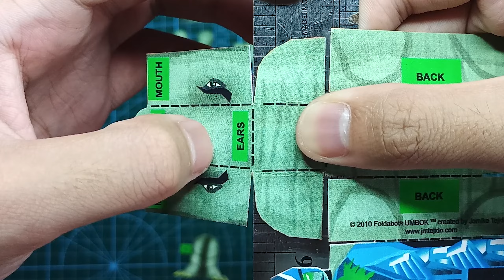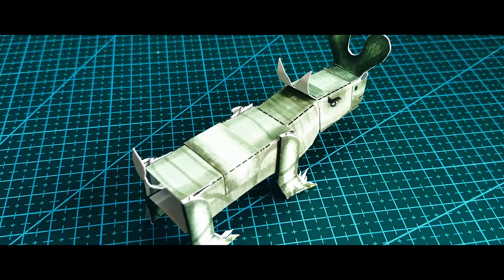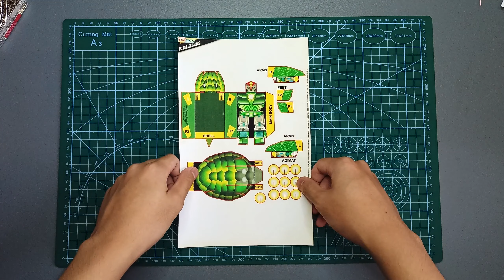THE YELOBOTS! | Speed Build | Jomike Tejido's Foldabots (TB5:CS8)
Uh-oh...the Lutants just got their own combiner group: the YELOBOTS! PANGIL, the fastest and deadliest LUTABOT in the pack, possesses lethal claws and fangs and can drain energy from his victims. His Animaskin technology, stolen from FOLDABOT BANGIS, has a frictionless surface and can deflect energy blasts. Impatient and short-tempered, Pangil prefers being in beast mode or in his combiner function as the icicle-firing left arm of the deadly YELOTRON!

SISID is a cunning female LUTABOT who's master of the deadly depths. She can throw a razor-sharp boomerang, while her telekinetic circuits allow her to control its trajectory in mid-air. But SISID is at her best underwater, oozing oil and firing frozen lutant oil harpoons at her hapless victims. Her oil storage sacs usually overflow through her gills, contributing to water pollution. In Combiner Mode, Sisid turns into YELOTRON's right arm.

No FOLDABOT would want to mess with LUTABOT demolitions expert UMBOK, especially in close-range battle. His lethal horns can charge through the toughest defense barriers and smash into thick ice. When there's nothing to pummel, UMBOK is used for intimidation rather than as a warrior due to his poor intellect and slow speed. Umbok's main flaw is his lack of initiative— he waits to be given orders before he makes a move.

KALMOT is a LUTABOT warrior who can crush and destroy everything within arm's reach—if only his reflexes were a bit faster. Just like the animal he transforms into, he moves at a plodding pace. Even worse, he lacks self-confidence, which constantly makes him the butt of all jokes among his YELOBOT teammates. When not wanting to turn them into shaved ice, Kalmot combines with them to form YELOTRON's right leg.

SUNGAY, the YELOBOT commander, is as cold as his icy prehistoric throne. This natural LUTABOT leader believes that with magic comes power, and the weak must perish. His mystic charisma possesses his whole armada of well-armed ice age comrades. He may appear to be a team player, but because his sole concern is to serve LU-SHO, he considers the other members of his team dispensable.

The YELOBOTS combine to form YELOTRON, whose lethal toxic harpoons and icicle blasters make him an icy force to reckon with. He also has highly toxic artillery hidden in his dense synthetic animal hide. The fact that he's slightly more intelligent than SAUROTRON further feeds his superiority complex. Yelotron may have won the epic Ice Age battle against Saurotron, but he was no match for the power and rage of FOLDABOT leader, BUHAWI.

✭ IMPORTANT LINKS ✭

✭ SOCIAL MEDIA ✭